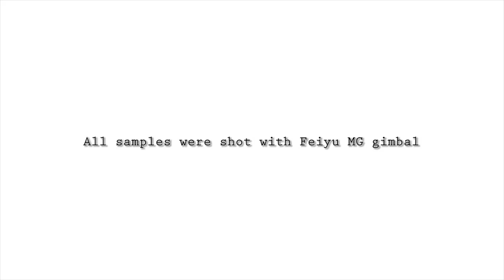FY MG - small handheld gimbal for mirrorless cameras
This is the feiyu Tech FY-MG gimbal designed for DSLM size cameras.  These include the Sony A7RII range and the N series like NEX 5N, NEX 7. Cameras like LCE-7R, ILCE-5100, Panasonic LUMIX GH4 are also supported.